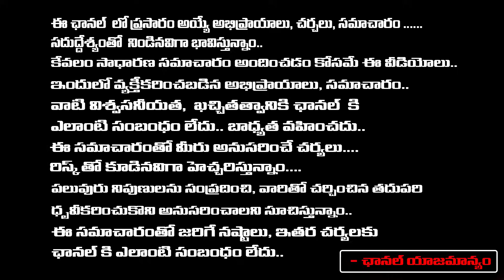పవన్ కళ్యాణ్ కు నోటీసులు అరెస్టుకు | Police Issued Notice to Pawan Kalyan | RED TV Telugu